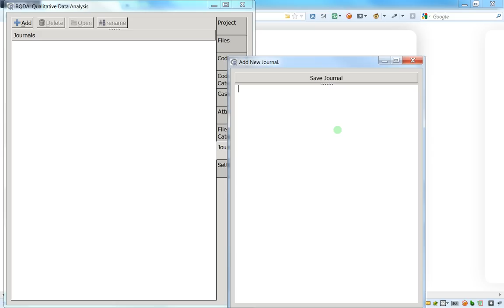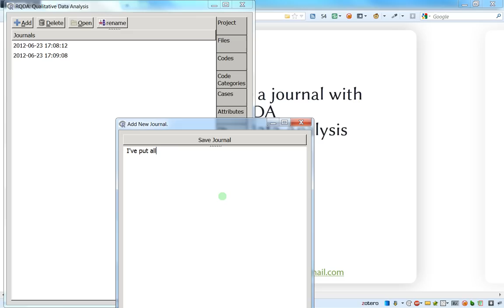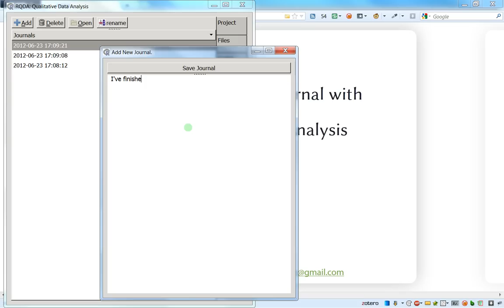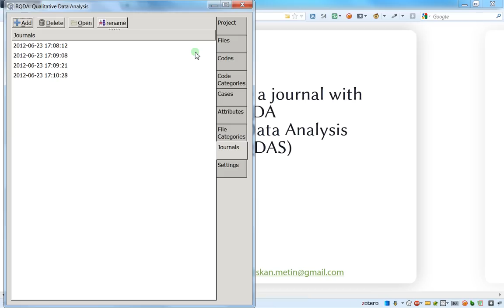11 Create a journal with RQDA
Create a journal with RQDA